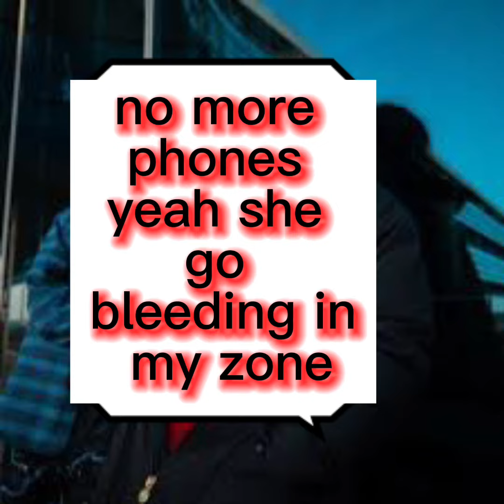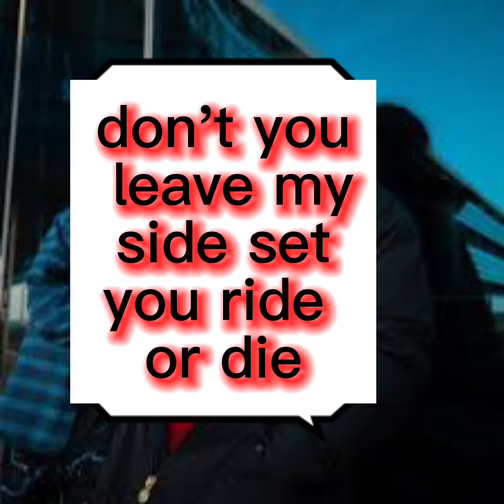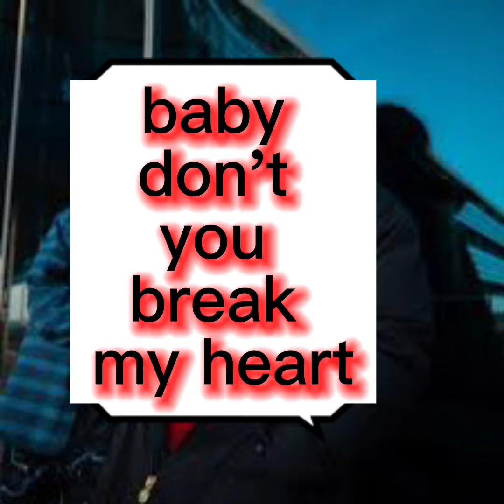Heart by Bars and Melody lyric video ￼